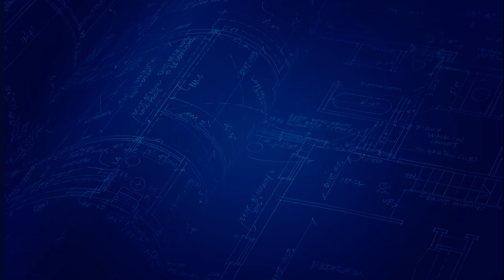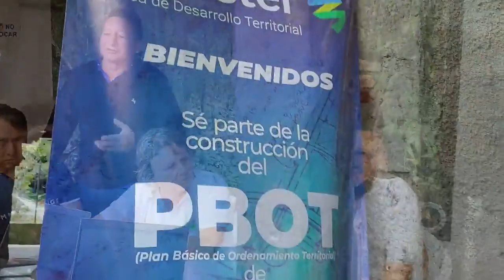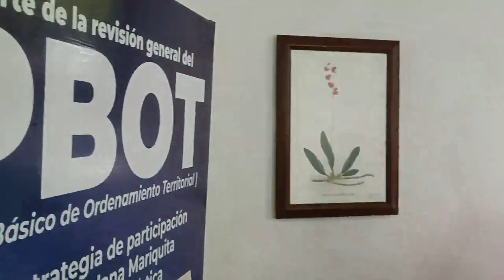PBOT Municipio de Mariquita - Caso de éxito 2022